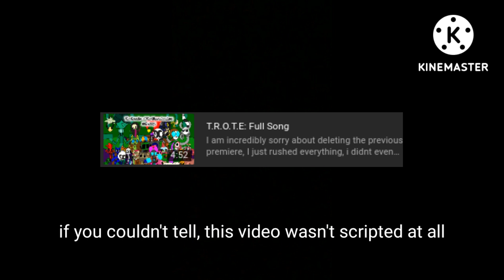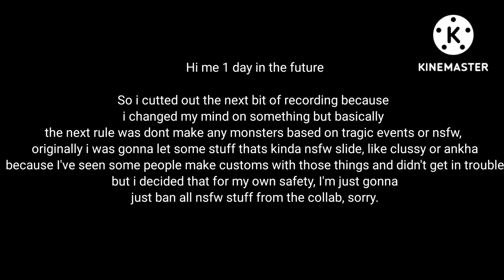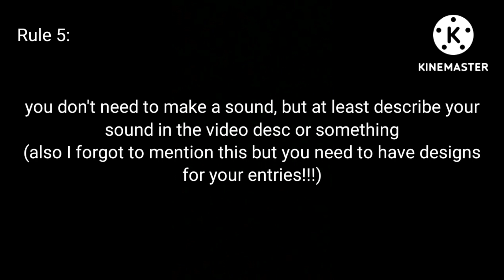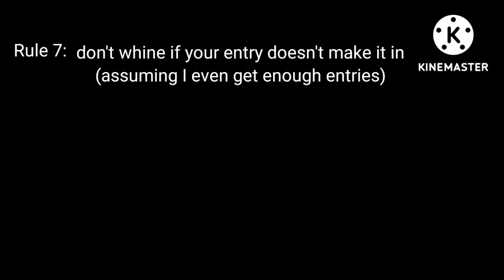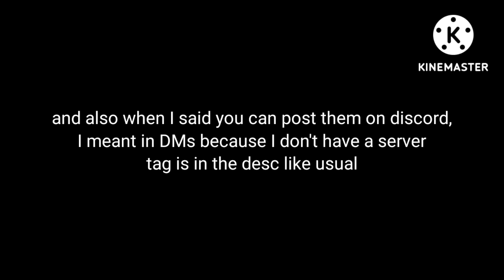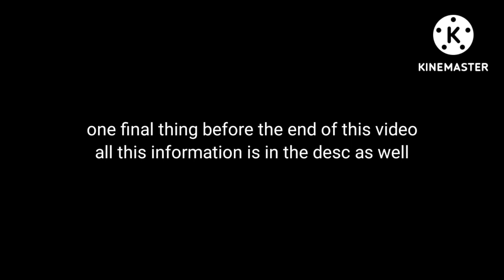TrendyRetirementCollab Collab Announcement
So yeah, in replace of Custom trendians, im making a collab island all about meme monsters, im probably not gonna get any entries because this is really stupid but uebyohgh

Rules:
#1: your entries have to be based on memes / jokes
#2: no monsters based on bad events or nsfw
#3: only three entries per person
#4: you can use official trendians, but they have to be yours
#5: you dont need a sound, but you do need a design, put the monster pngs in your entries desc
#7 dont whine if your entry dosent get in (assuming i even get enough entries)

Island info:
Bpm: 110

I havent made a background yet, so just use whatever for that